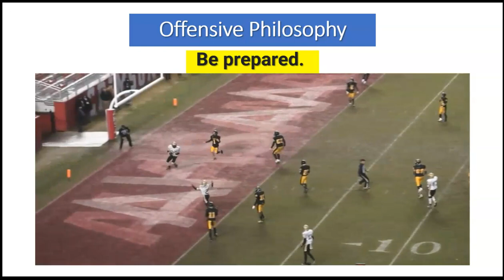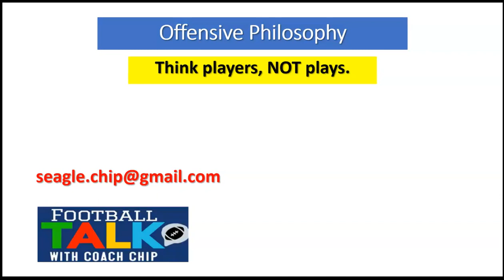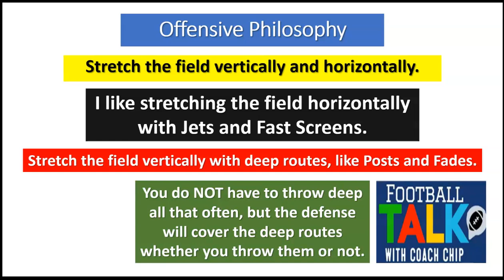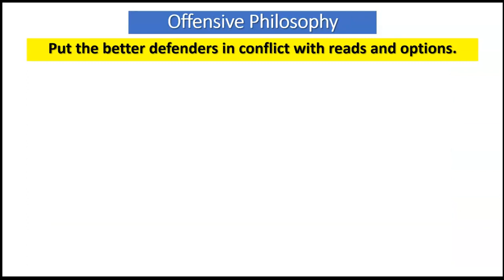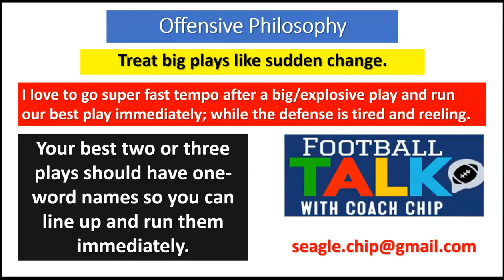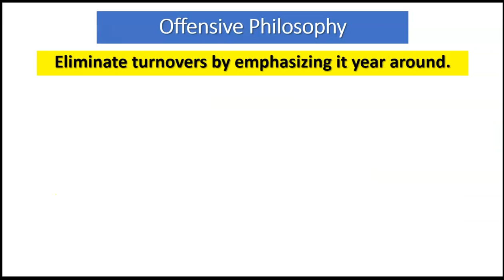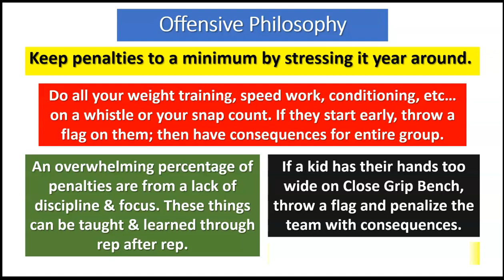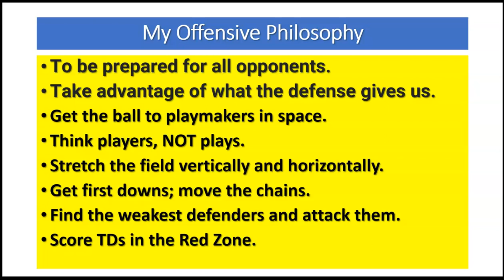What is Your Offensive Philosophy?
An outline with explanations, videos, and diagrams of my offensive philosophy.

How can you get My Playbook for ONLY $20?
You can join the conversation at Football Talk with Coach Chip on FaceBook.
I am @ChipSeagle on Twitter